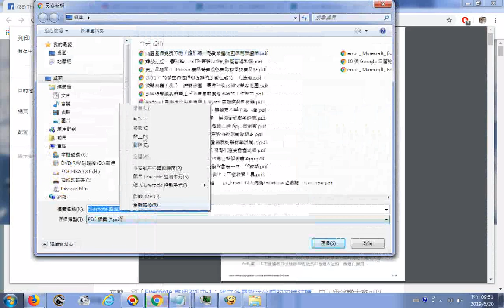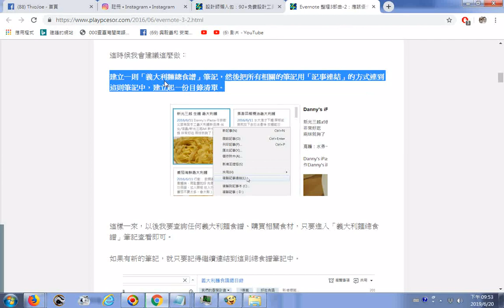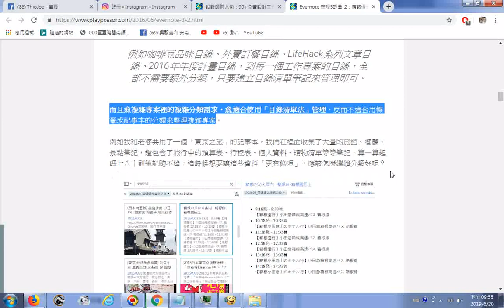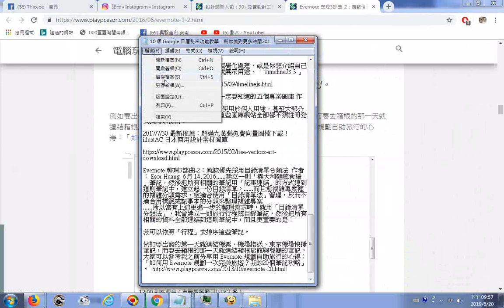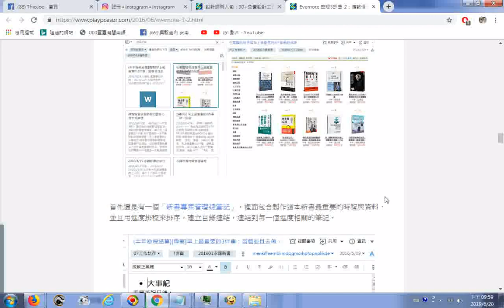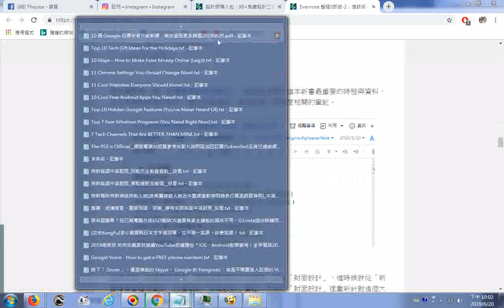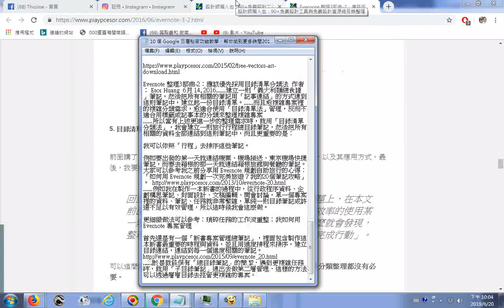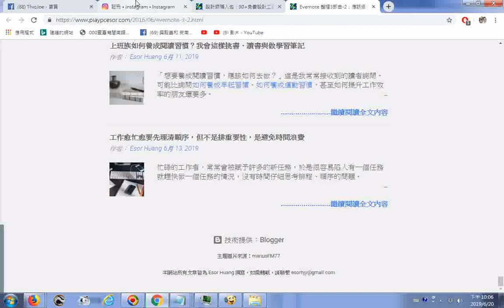20190620瀏覽電腦玩物網站分享的 Evernote 整理3部曲 2：應該優先採用目錄清單分類法 作者： Esor Huang 6月 14, 2016 建立一則「義大利麵總食譜」筆